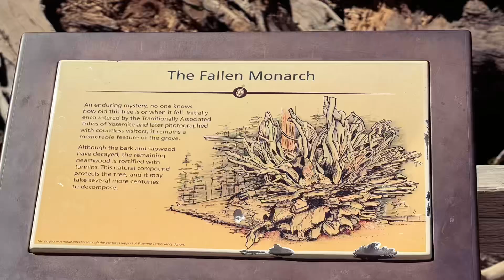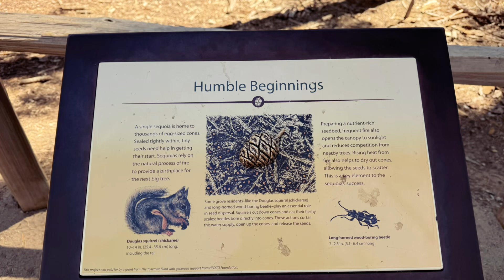Mariposa Grove of Giant Sequoias